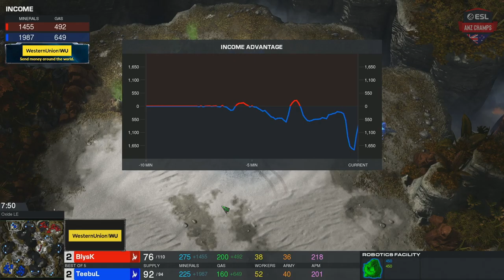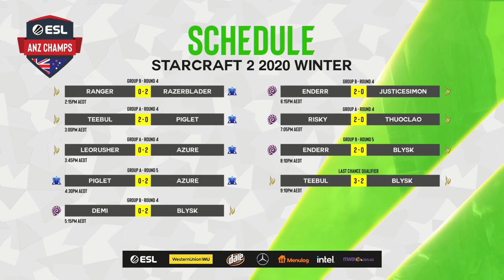TeebuL vs. BlysK - Last Chance Qualifier | ANZ Champs 2020 Season 2 Winter [sc2] (1/2)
Whether you're an aspiring player or a seasoned veteran, the ESL ANZ Champs offers all players the chance to prove their skill in a nationally-connected, ultra-competitive format.

Timestamps:
00:00:00 - Pre-Show
00:06:35 - Game 1
00:25:25 - Game 1 Post-Match
00:28:40 - Game 2
00:38:45 - Game 2 Post-Match
00:41:55 - Game 3
01:01:40 - Game 3 Post-Match
01:09:00 - Game 4
01:21:15 - Game 4 Post-Match
01:24:30 - Game 5
01:40:40 - Game 5 Post-Match